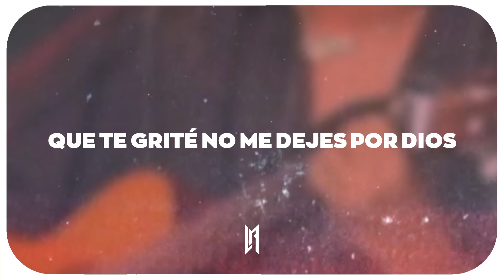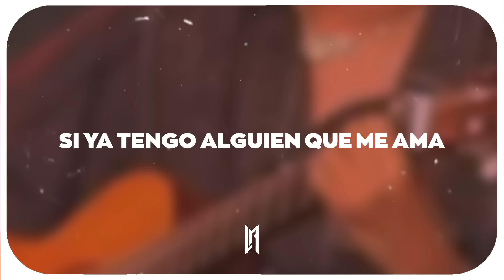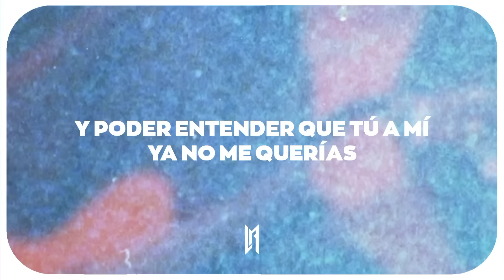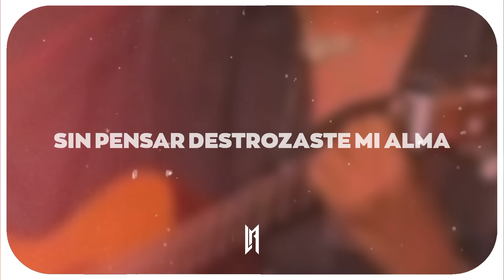Kaleth Morales - Destrozaste Mi Alma (Letra)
🎵Destrozaste mi alma - Kaleth Morales

🎤 Letra:
No se,
por que acabaste con esta ilusion,
si ahora me estas suplicando perdón,
como si a mi no me hiciera el dolor,
acuerdate que te grite no me dejes por Dios,
y te propuse negar nuestro amor por si algun día eso
pena te dio,
tambien recuerda cuantas veces me olvide de mis
principios, y quise ser tu novio aunque tenias
otro cariño, perdona si te saco en cara tu fuerte castigo,
se que estaras pensando que yo actuo como un niño,

CORO
No podre olvidarte ni en un siglo,
aunque recordarte traiga martirio
Sin pensar destrozaste mi alma,
y te llevastes mis esperanzas,
me pediste que te olvidara no me diste gran importancia,
a que vienes no entiendo nada,
si ya tengo alguien que me ama,
me confundes con tus palabras,
date cuenta el daño que causas a mi corazón

II
Ya se,

que me cambiaste por alguien mayor,
profesional en las cosas de amor,
por que una amiga te lo aconsejo,
nunca espere que amarte tanto seria mi error,
pero que tarde mi alma descubrió,
que no se puede querer y querer
No sabes que tuve que hacer pa no pensarte todo el dia,
y poder entender que tu a mi ya no me querias,
mi corazon al sufrimiento no lo conocia,
hasta que tu llegastes y acabastes con mivida

CORO
No podria olvidarte ni en un siglo,
me pediste que te olvidara,
no me diste gran importancia,
date cuenta el daño que causas(bis)